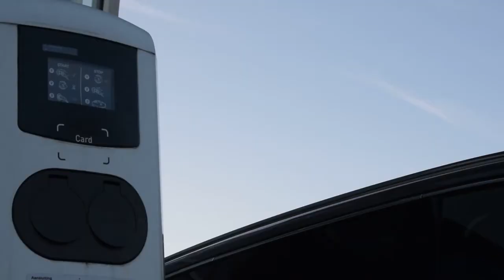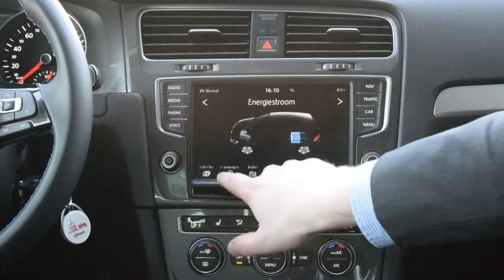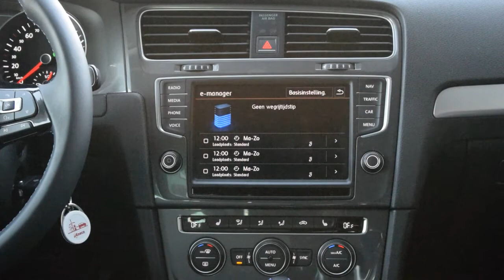Wittebrug - Volkswagen e-Golf